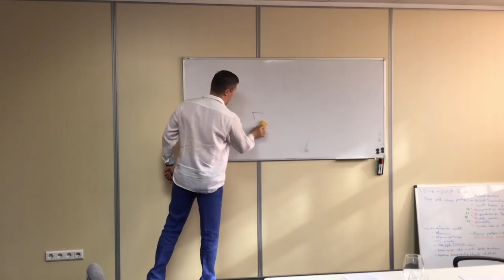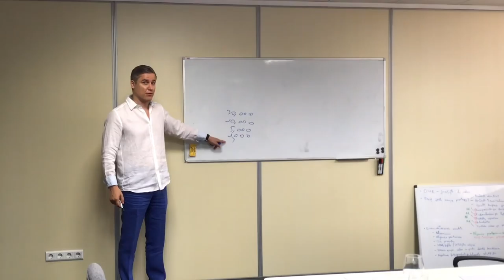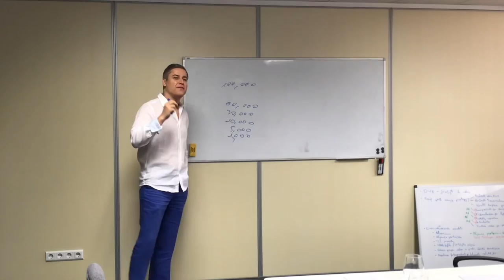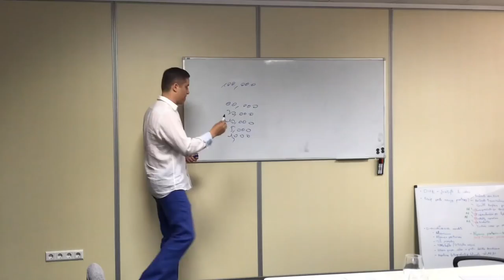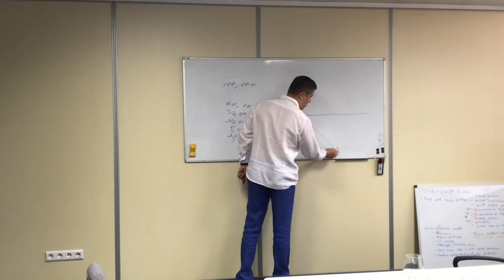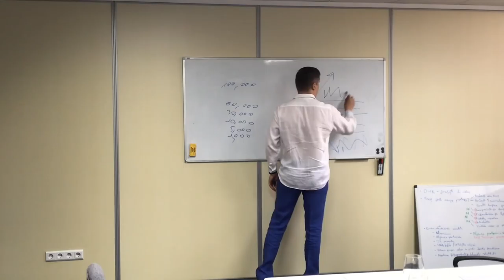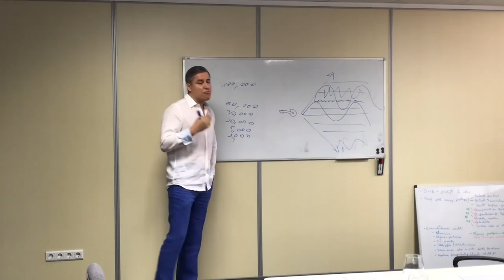Diena su J.Cernys #22 Kas man yra muzika. „Finansinės lubos“ - kiek maksimaliai galite uždirbti.